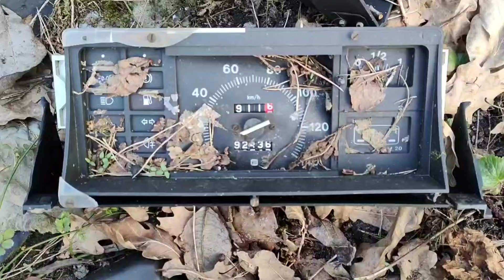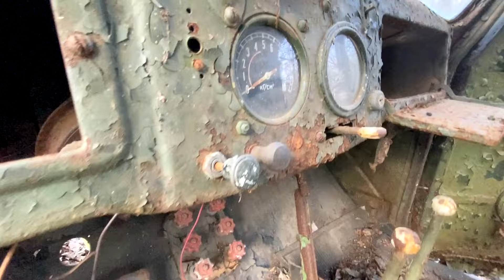Cmentarzysko samochodów PRL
W tym filmie zobaczycie samochody które niegdyś były marzeniem nie jednego polaka, a dziś niestety kończą swój żywot w takim miejscu... ;(

Daj suba ;-)